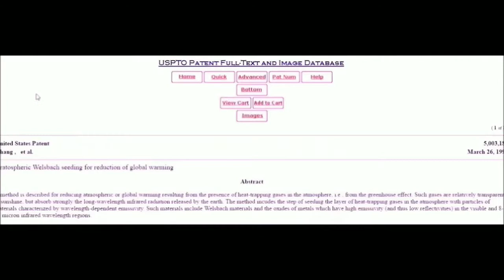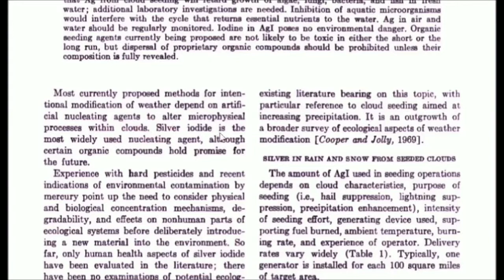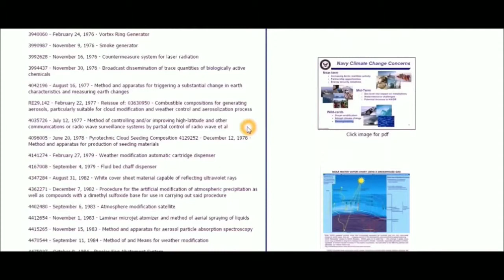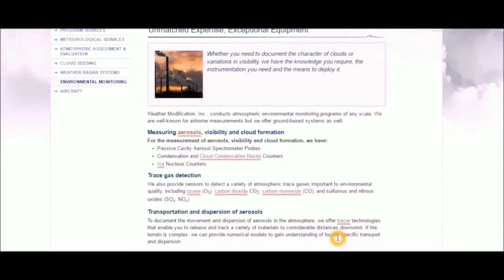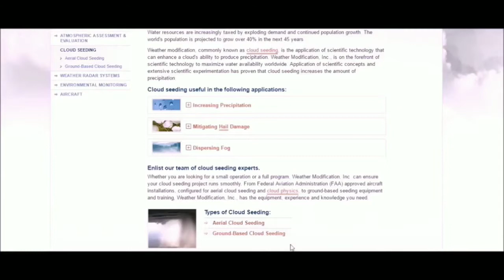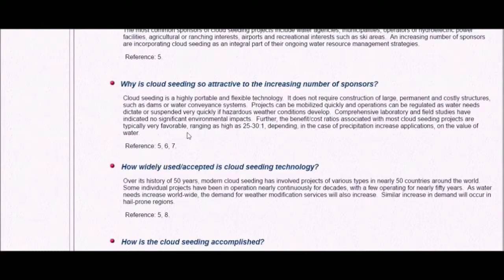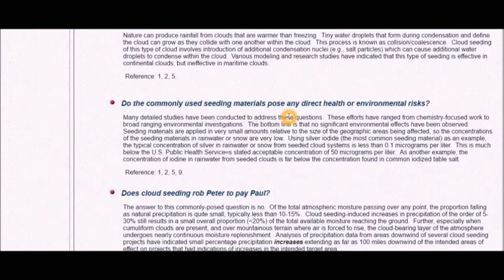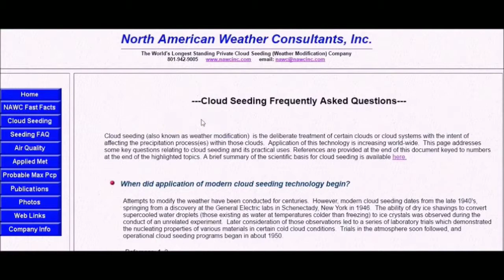Chemtrails Fully Explained | Must See | The Best Top 10